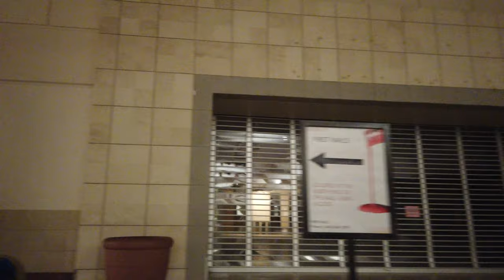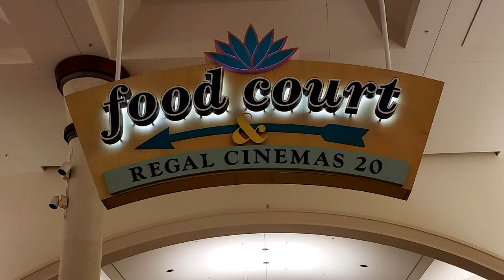Richmond Town Square - Raw & Real Retail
This is our walkthrough of the Richmond Town Square mall in Richmond Heights, OH from December 27, 2019. This is a very dead mall that has been renovated to the point of being rather uninteresting. Besides the very cool (sadly empty) food court, the rest of the mall is blanded drop ceiling and empty inlines. While looking around for some history, old pictures show a second floor that no longer exists, seemingly removed in favor of a drop ceiling and well hidden clerestory windows.

Songs used in this video (in order):

Hot Fudge - Wash the Room
Orchestra Cometa - Obstinacy

Here is a quite well written article about this mall by Sara Dorn from Cleveland.com (edited slightly for brevity):

Councilman Frank Lentine was graduating high school when Richmond Town Square opened in 1966 and remembers watching Jimi Hendrix and Woodstock concerts at the movie theater, playing arcade games and grabbing Cokes and burgers there with his classmates.

He remembers Edward DeBartolo, a Youngstown businessman who became one of the first developers to build enclosed shopping malls in the suburbs, landing his helicopter on the construction site that would become the mall, and Vice-President Hubert Humphrey visiting in 1968.

The DeBartolo Corp. was the undisputed leader in the shopping mall industry then, owning almost a tenth of all mall space in the United States at one point. "The mall was a big deal for Richmond Heights; it really was," Lentine said. "They had a big fountain in the center and people thought that was really great. You used to walk the mall, and the whole family would go at Christmas time and see the decorations and Santa Claus." The mall was part of a growth period for Richmond Heights, founded in 1917 as the village of Claribel. Between 1950 and 1960, the village grew from fewer than 900 residents to more than 5,000. Then-Vice President Hubert Humphrey called the mall "magnificent" when he visited in 1968. "It was a place to go and be," he said. "You don't make a day of it anymore."

"Obviously, the mall right now is dead," Alan Carr, CEO of Shaker Heights firm Retail Strategies told the Plain Dealer in 1997. "If you can put $70 million into it an get something back, it might be worthwhile. They've got a tough road to hoe, they really do." Then, the mall still hosted Winkelman's women's clothing store. "It used to be an elegant mall," Winkelman's employee Marilyn Lazzara told the newspaper. "In the '80s we got carpeting and more skylights, and it really brightened up the place. But stores are going out left and right." Winkelman's closed less than a year later, and DeBartolo, which had merged with Simon by that time, announced plans for an expansion, estimated to cost $75-100 million.

The mall changed its name to Richmond Town Square and came back to life with much-anticipated renovations in November 1998 to a frenzy of shoppers. The corridors were reconfigured with 90 new stores, including Bath & Body Works, Victoria's Secret and Champs Sports. Kaufmann's department store moved from Euclid Square Mall to the space Macy's vacated a few years ago. Skylights and fresh entryways were added. So was a 500-seat, eight-unit food court and Barnes & Noble, now occupied by Planet Fitness. The movie theater more than doubled in size.

Since 2009, the mall has lost Steve & Barry's discount clothing, Old Navy and Barnes & Noble, and myriad of smaller stores.

While city officials try to attract new tenants, four national chain stores closed earlier this year, and Portrait Perfection owner Matt Greminger said he moved to Great Northern mall June 1. Best Buy Mobile is also gone, and Milano's Menswear plans to leave, Greminger said.

"There's no traffic," Greminger said. "We couldn't stay alive. I lost everything in Richmond Mall."

Traffic declined even in the past 1 1/2 years Portrait Perfection was in the mall, Greminger said, and the kiosk next to his was robbed in the middle of the day.

"The mall was so dead," he said. "You have more security in a mall where there's people around nobody's going to rob you with 500 people around."

**UPDATE: Since the writing of this article, the mall has fallen very hard to the point of being a ghost town. There are no anchors open, Macy's closed in March of 2015, Sears closed March of 2017, and JCPenney closed July of 2017.

From wikipedia:

On July 2, 2018, DealPoint Merrill announced they would spend $69 million to bring apartments, a hotel, and a park to the north end of the mall where the vacant Sears building and parking lot are located.

On May 1, 2019 DealPoint Merrill revealed early site plans for their proposed luxury apartments. The development is named Belle Oaks at Richmond.